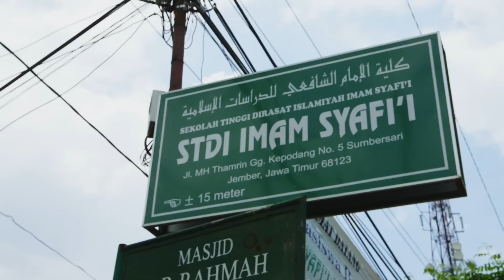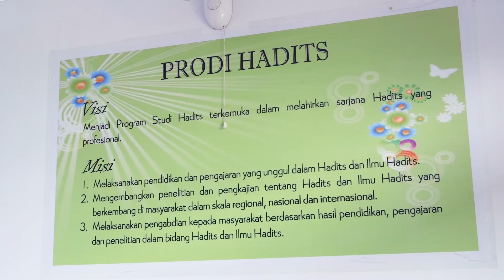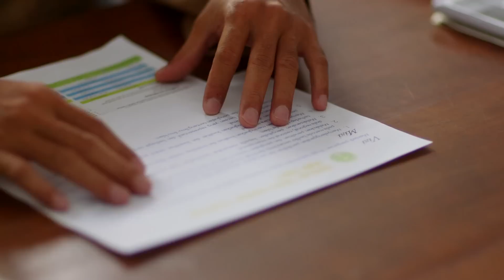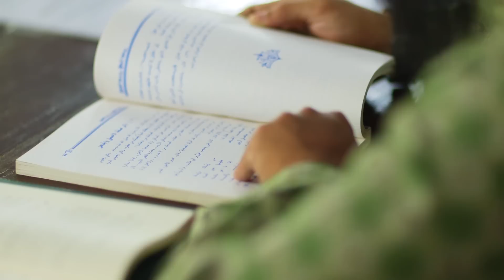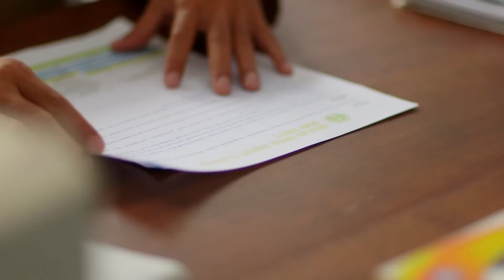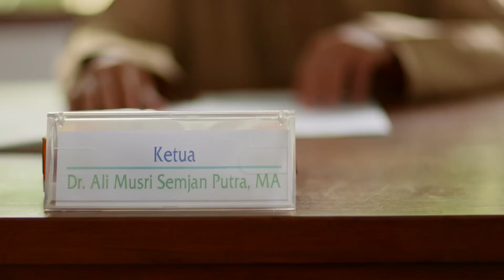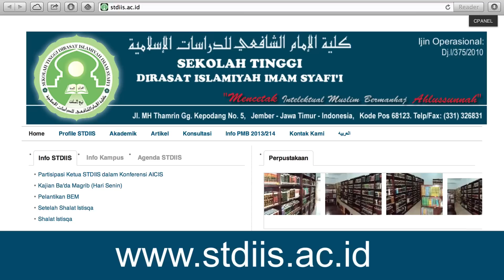Video Profil STDI Imam Syafi'i (STDIIS) Jember